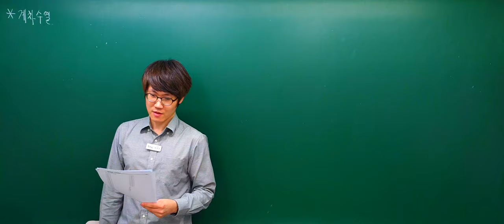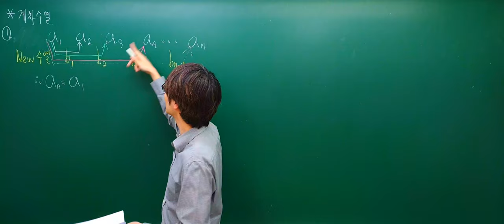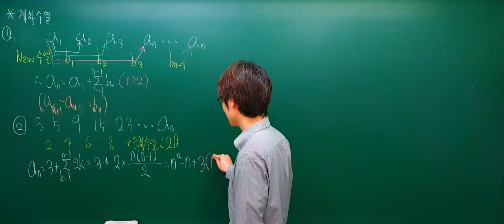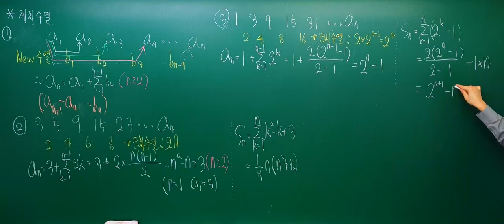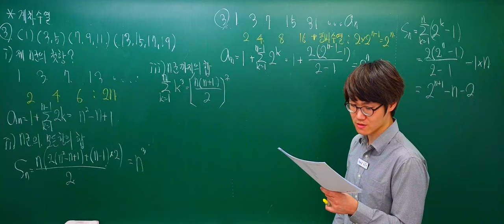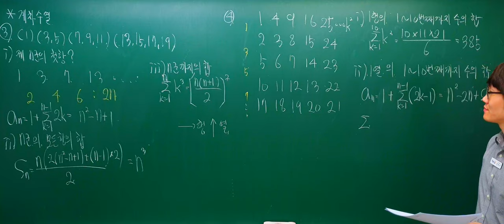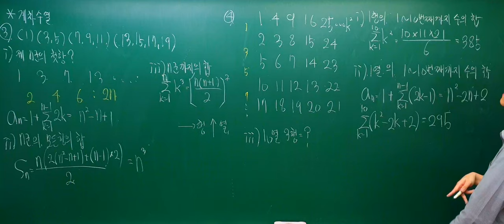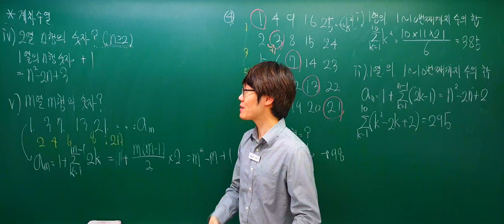[2019.10.18] 수열의합(계차수열과 군수열) 개념(4)[4K]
수열의합(계차수열과 군수열) 개념(4)[4K]